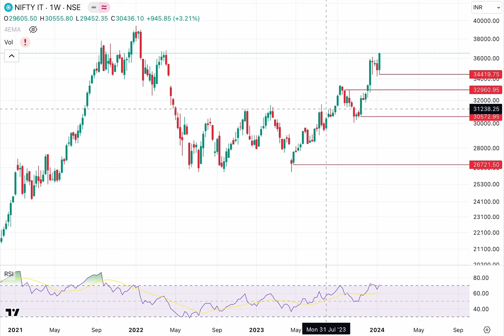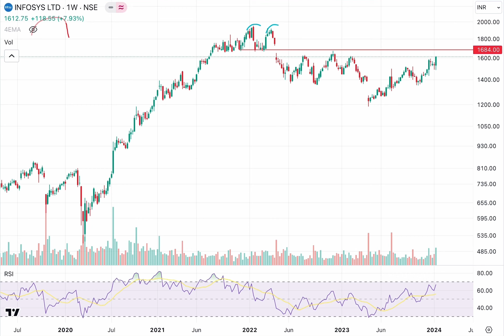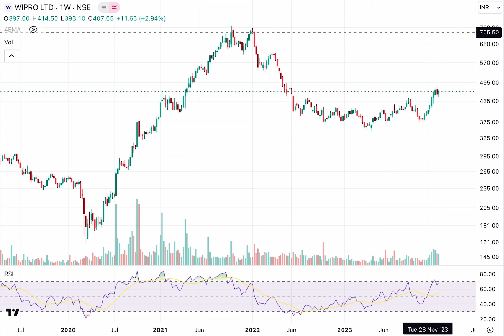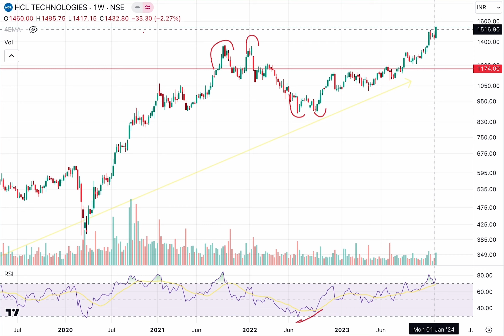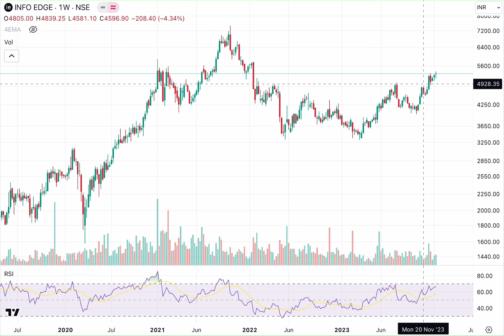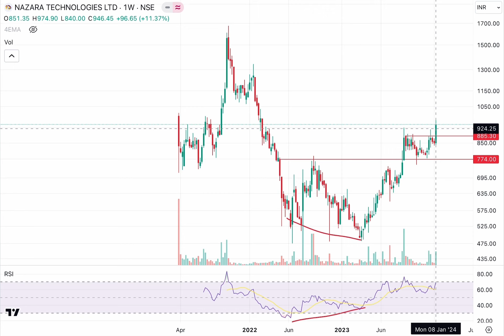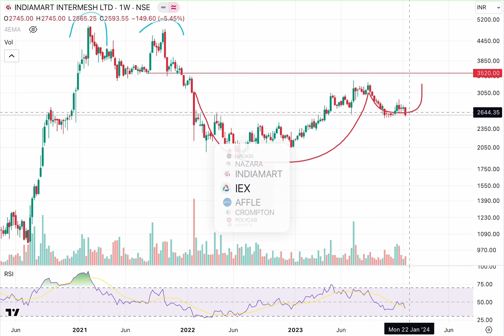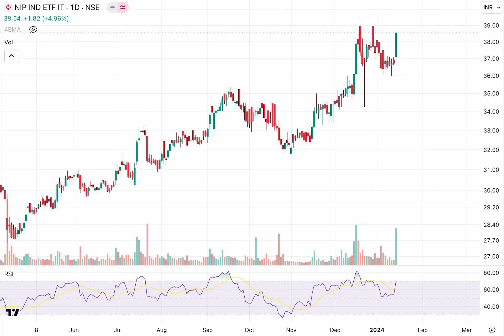Nifty IT index chart analysis with Infosys, TCS, Wipro, Tech Mahindra, HCL Tech....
Nifty it index chart analysis with Infosys, TCS, Wipro, Tech Mahindra, HCL Tech, IEX, Naukri, Indiamart

This is a very good time to consider the nifty it index